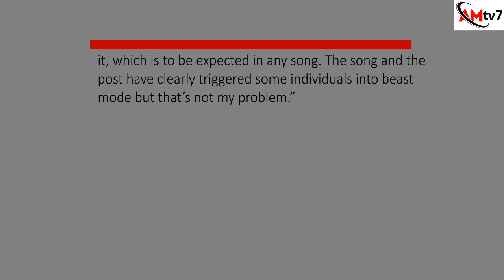BREAKING: DON'T CLAIM YOU MADE ME I WAS ALREADY-MADE BUSHIRI'S WORSHIPPER QUITS AND ATTACKS CHURCH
A former worshipper at Shepherd Bushiri's ECG church is livid with what he terms accusations against him as he clarifies that he left the church in his own accord